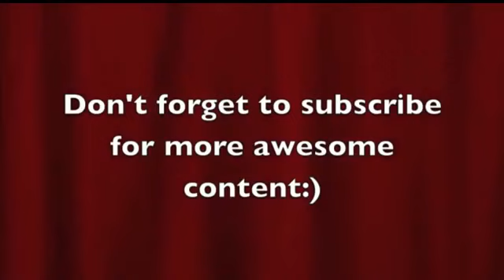Sepuluh Gol Bunuh Diri yang unik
Sepuluh Gol Bunuh Diri yang unik yang bikin kamu pegang kepala hehehehehehe